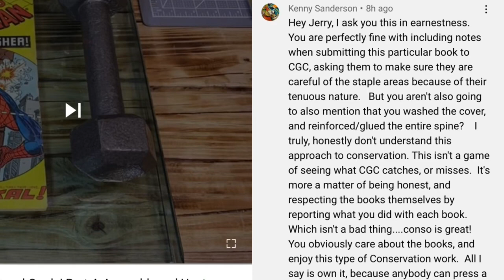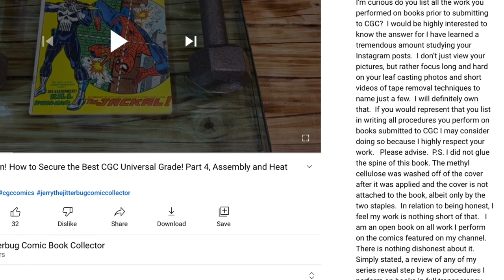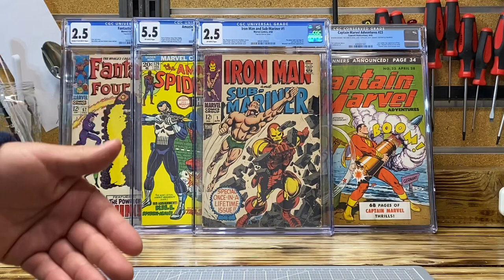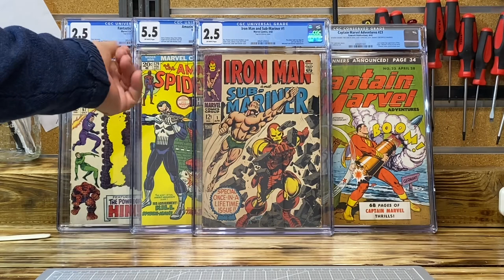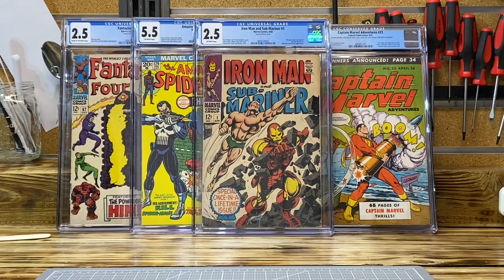It Happened Again! Professional Restorer Unhappy! What are your Obligations to CGC Before Submitting